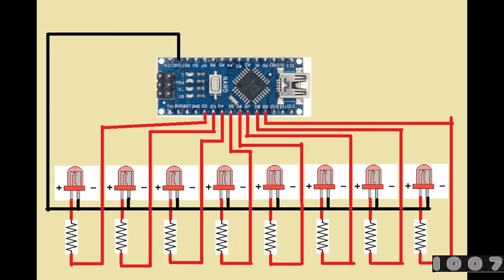Unique Chaser Circuit With 30 Plus Effects | Diwali Lighting ideas in 2022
Hello guys,

Today i will show you an unique chaser circuit which is very simple and it is made from Arduino so you can customized as per your requirements.
To make this circuit i have used following parts:
1) Arduino Nano
2) LED
3) 220 OHM resistor.